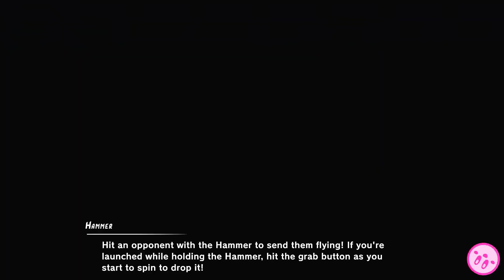Super Smash Bros Ultimate - Heroes Vs Villains